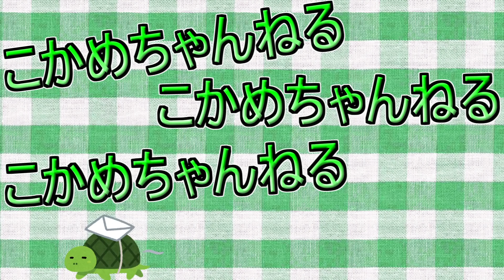【デルガードGR】発売してわずかで大人気！？文房具好きが大注目のシャーペンを紹介！！【新商品】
＊購入リンク＊
ゼブラ シャープペン デルガード タイプGR 0.5 ブラック P-MA93-BK